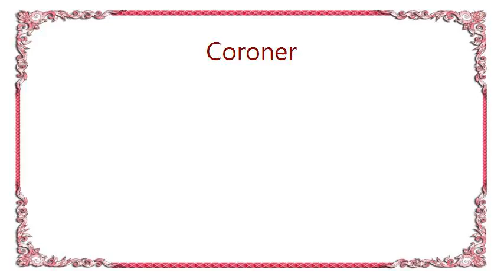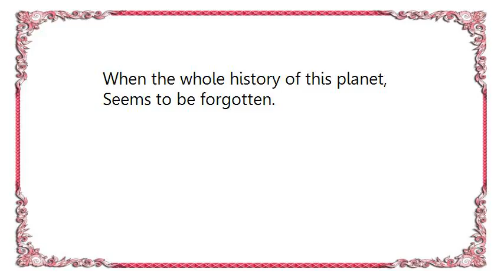Coroner - When Angels Die Lyrics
[Lyrics Coroner - When Angels Die]
Darkness covers the place we live,
And children ask for reasons why.
When acid rain burns your skin to shreds,
And children die with open eyes.

Disfigured faces, bleeding disease.
Mutilated bodies - sill alive or almost dead.

Time to realize what they've done to us.
It makes no sense to protect yourself.

Chemical holocaust, invisible death.
Destruction as far as you can see.
Die right off.
Breathing deep, killing death winds.

Nuclear fall-out, comes down like snow.
And the radiation begins to kill.
When the whole history of this planet,
Seems to be forgotten.